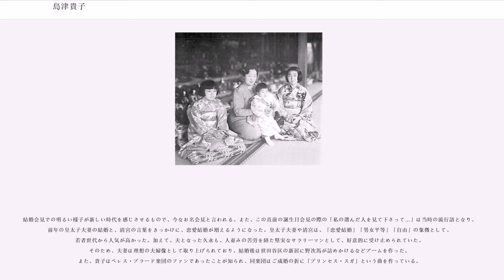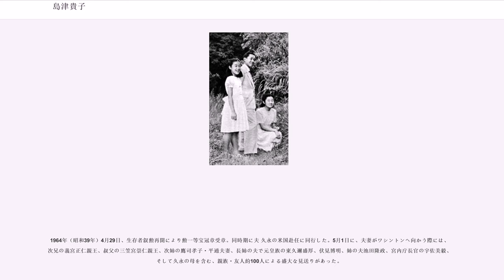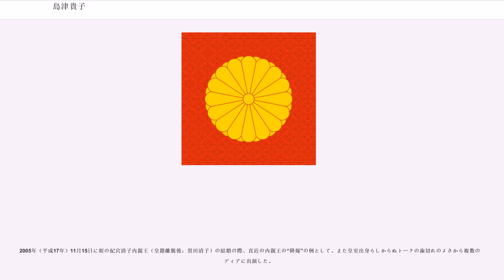島津貴子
島津 貴子（しまづ たかこ、1939年〈昭和14年〉3月2日 - ）は、日本の元皇族。昭和天皇と香淳皇后の第五皇女（第7子）。旧名は、清宮 貴子内親王（すがのみや たかこないしんのう）。お印は橘。勲等は勲一等。

今上天皇・皇嗣文仁親王・黒田清子の叔母。明仁（第125代天皇・上皇）と常陸宮正仁親王の妹。他の姉に東久邇成子・久宮祐子内親王（夭折）・鷹司和子・池田厚子がおり、7人兄弟姉妹の末子である。

2019年（令和元年）5月1日現在、存命中の昭和天皇の子女で最年少である。

1939年（昭和14年）3月2日午後3時55分、産気づいた香淳皇后は産殿に入り、午後4時35分、第五皇女で7人の皇子女の末子を出産する。誕生時の身長は51.2cm（1尺6寸9分弱）、体重は3503g（935匁弱）であった。5時50分に父天皇と対面し、6時50分には長姉・照宮成子内親王以下の姉宮達と対面した。守り刀は月山貞勝の作。

8日に命名式が行われ、「清宮 貴子（読み：すがのみや たかこ）」と名付けられた。この称号と名は万葉集6巻1005番の山部赤人の雑歌に由来している。これは長兄・継宮明仁親王が明治天皇の「大教宣布」に由来した以外、和書を典拠とする命名としては初であった。ただし、叔父の崇仁親王が創設した「三笠宮」の宮号も万葉集に由来する。

学習院大学文学部イギリス文学科在学中の1960年（昭和35年）3月10日、日本輸出入銀行員であった島津久永と結婚し皇籍を離脱した。久永は日向佐土原藩主家の第14代当主である島津久範伯爵の次男で、薩摩藩12代藩主島津忠義の孫、香淳皇后の従兄弟にあたり、学習院時代は長兄の皇太子明仁親王の学友でもあった。貴子は結婚に伴い学習院大学を中途退学した（当時は、結婚のため大学中退した場合は卒業生として扱われた）。

皇太子明仁親王と正田美智子の結婚を機に、昭和天皇の退位を求める世論もあったが、清宮と久永の婚約という慶事が間髪を容れず判明したことで、盛り上がることは無かった。

皇太子明仁親王と正田美智子の婚礼を一月後に控えた、1959年3月19日、毎日新聞のスクープによって島津久永との婚約が明らかとなった。清宮は「見合いで『平民』と結婚」であるとし、正田美智子が「恋愛結婚で『皇族』と結婚」したことと比較して報じられ、女性週刊誌の皇室報道が華やぎを増した。新聞のスクープを、週刊誌が詳報し、女性週刊誌が女性目線で話題を維持する、という戦後皇室報道の流れが完成された。こうして同年の間、美智子妃と清宮は、ライフスタイルやファッション等、あらゆる面で注目を受けた。清宮は結婚によって皇室を離れたにもかかわらず、実質的には「皇族女性」として世間の憧れの的となった。

結婚会見での明るい様子が新しい時代を感じさせるもので、今なお名会見と言われる。また、この直前の誕生日会見の際の「私の選んだ人を見て下さって…」は当時の流行語となり、前年の皇太子夫妻の結婚と、清宮の言葉をきっかけに、恋愛結婚が増えるようになった。皇太子夫妻や清宮は、「恋愛結婚」「男女平等」「自由」の象徴として、若者世代から人気が高かった。加えて、夫となった久永も、人並みの苦労を経た堅実なサラリーマンとして、好意的に受け止められていた。そのため、夫妻は理想の夫婦像として取り上げられており、結婚後は世田谷区の新居に野次馬が詰めかけるなどブームを作った。また、貴子はペレス・プラード楽団のファンであったことが知られ、同楽団はご成婚の折に「プリンセス・スガ」という曲を作っている。

特に新婚旅行では、墓参を兼ねて佐土原藩ゆかりの宮崎県をマスコミ同伴で訪問したことは、その後の一大観光ブームの形成に大きく影響している。夫妻は5月1日に、豪華客船「くれない丸」で神戸を発ち、5月3日に宮崎入り。客船上では神津善行と中村メイコ夫妻とともにテレビに出演し、宮崎県青島や鹿児島県霧島高原での仲睦まじい様子も、詳細に報じられた。また、貴子のファッションにも注目が集まった。

久永との間には、1962年（昭和37年）に禎久（後、カメラマン）を儲けている。

1963年（昭和38年）に週刊誌『女性自身』が実施した、「ベストドレッサーはだれか」というアンケート調査では、1位の淡路恵子に次ぐ2位であり、3位であった皇太子妃美智子を上回る評価と人気があった。

1964年（昭和39年）4月29日、生存者叙勲再開により勲一等宝冠章受章。同時期に夫 久...